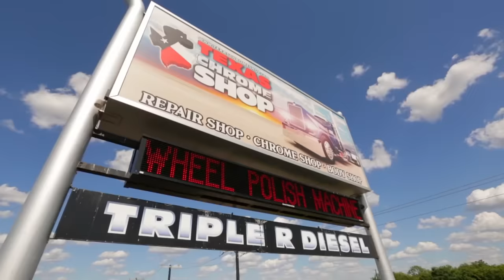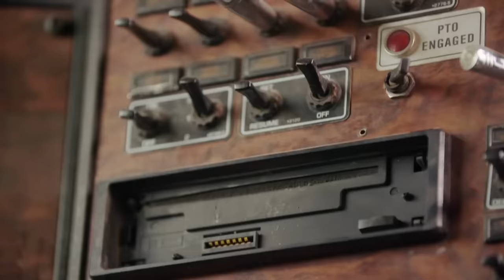Edição especial: Os caminhões mais impressionantes | Texas Chrome: Negócios de Família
Não perca esse vídeo especial com os caminhões mais impressionantes já criados pela equipe da Texas Chrome e descubra as histórias por trás de cada um deles.